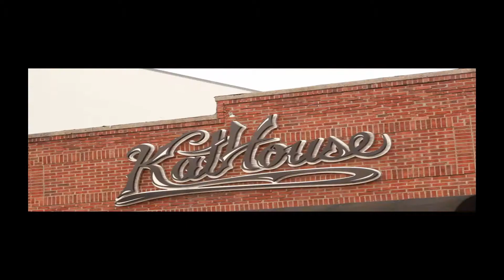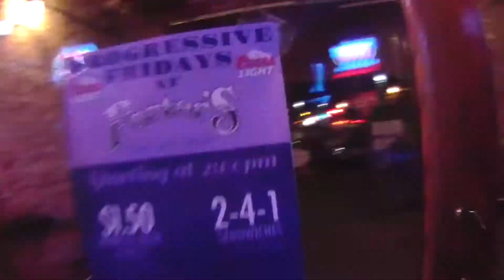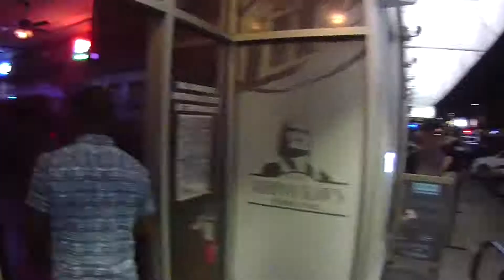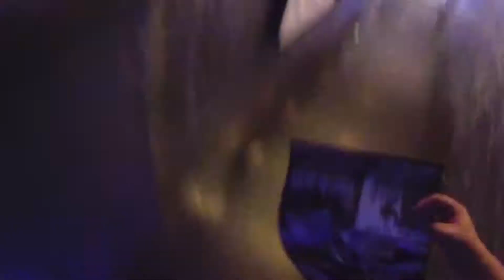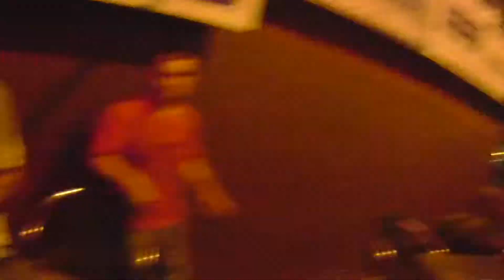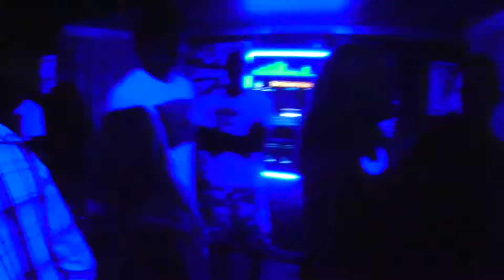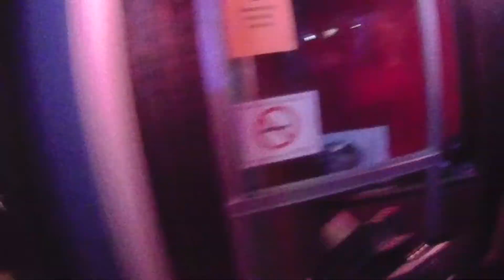A night in Aggieville 16 Aug 2014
Tag along as I make my rounds in Aggieville. Some parts are cut out as those people have requested not to be in the video.